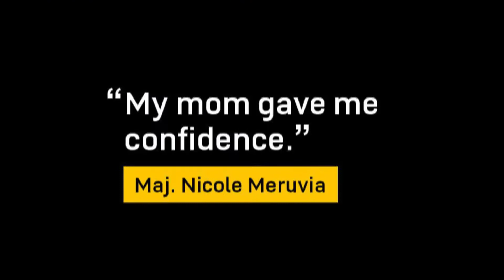Maj. Nicole Meruvia Doesn’t Pass Up the Opportunity to Provide Praise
As the assistant product manager for two programs—Mission Planning and Threat Emulation—Maj. Nicole Meruvia helped Defensive Cyber Operations award a Federal Acquisition Regulation-based contract within 90 days under an Agile 874 software-development-program pilot. She is determined. When she graduated from an accelerated officer candidate school in Fort McLennan, Ala., she received the highest physical fitness score in the state!

Meruvia, today’s PEOEISTeammateTuesday, answered eight questions about her career and life.